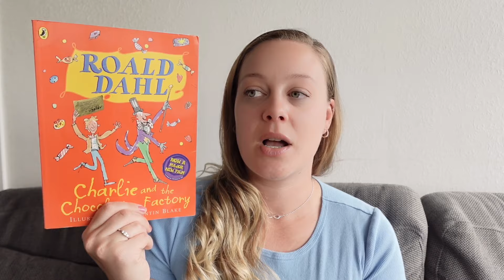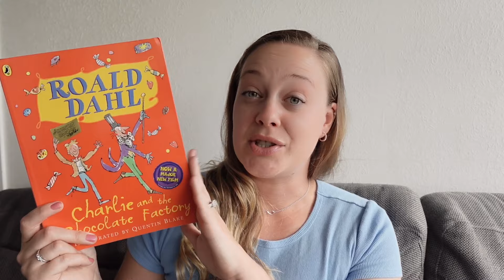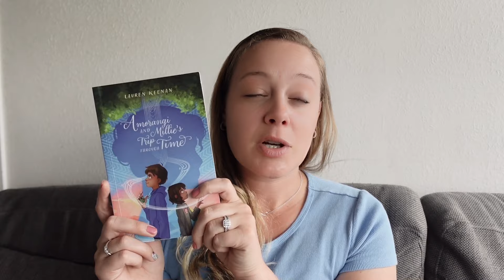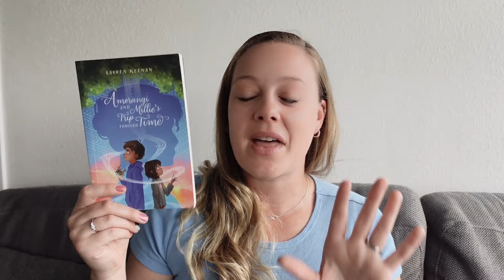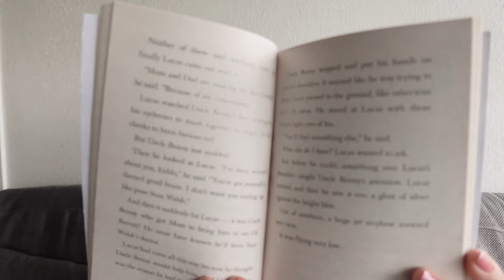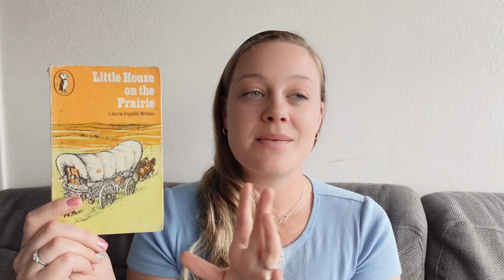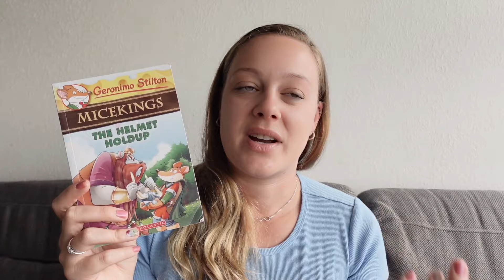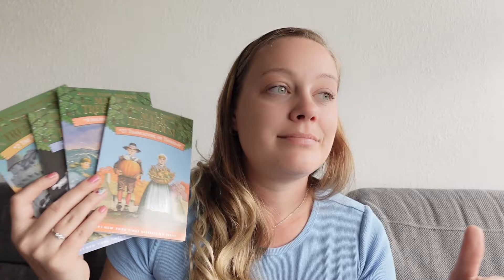HOMESCHOOL READ ALOUD REVIEWS | 2023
Thanks for visiting my channel!! I am so happy to have you here ❤️

Today I am sharing a look at our 2023 Homeschool READ ALOUD reviews. What books we enjoyed and what books we didn't.